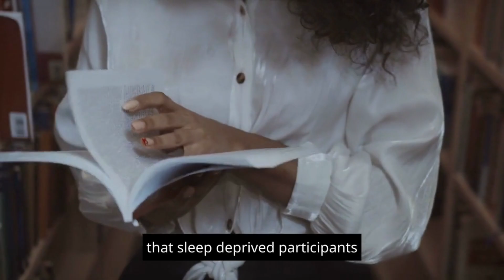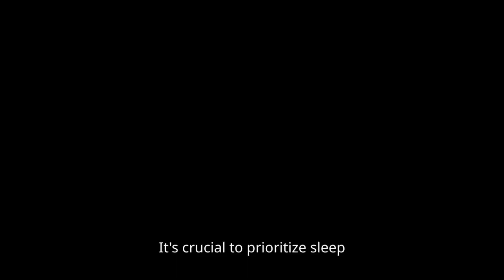How Losing One Night's Sleep Disrupts Your Brain's Normal Functioning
About this video:
In this video, we discuss the damaging effects of sleep loss on the brain. This includes the risk of Alzheimer's disease, impaired blood sugar regulation, and the immediate effects of sleep deprivation on cognitive performance. The video also emphasizes the importance of prioritizing good sleep habits to maintain brain health and overall functionality.

About Us:
We cut through the noise of today’s world to bring you the information you need to stay knowledgeable, confident, and informed.